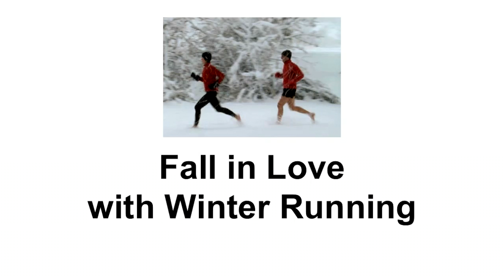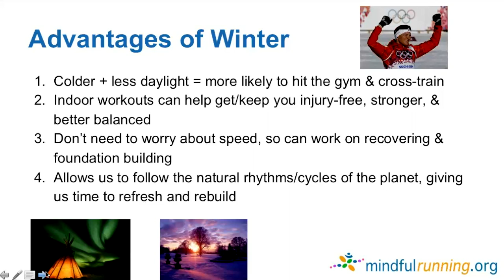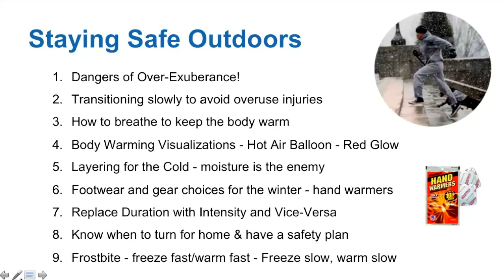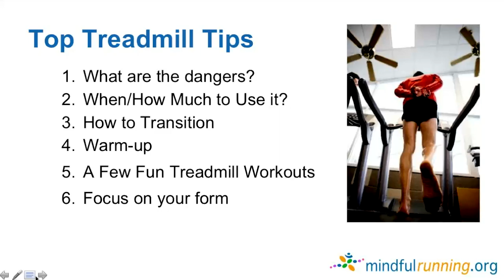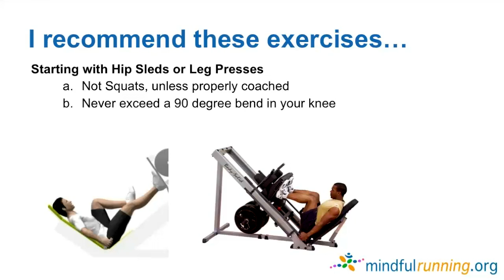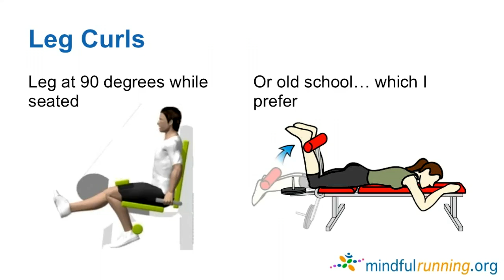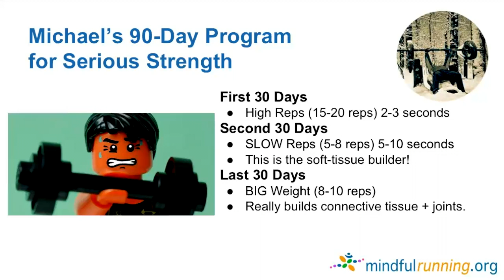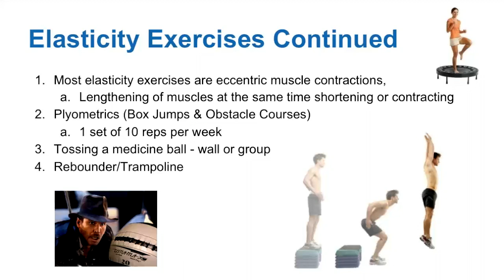Fall in Love with Winter Running Webinar - Part 1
This is Part 1 of a comprehensive 2-hour long webinar hosted by Michael Sandler on running and training during the winter months.

Topics covered include: advantages and disadvantages of training in the winter, safety tips, cross training in the gym or at home, weight lifting guidelines, elasticity exercises, plyometrics, and more.